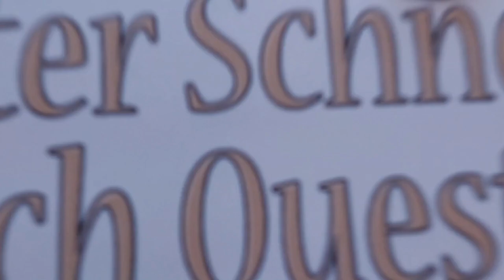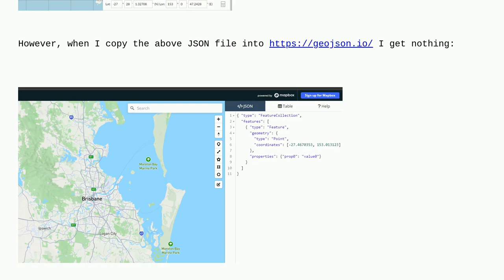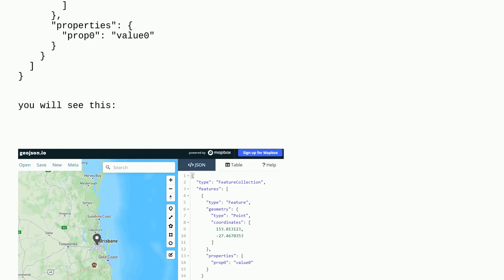Gis: Making trivial GeoJSON file with Feature collection of points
Making trivial GeoJSON file with Feature collection of points

A special thanks goes out to the community

  latitude-longitude geojson point coordinates